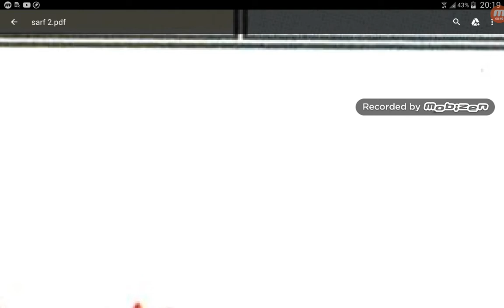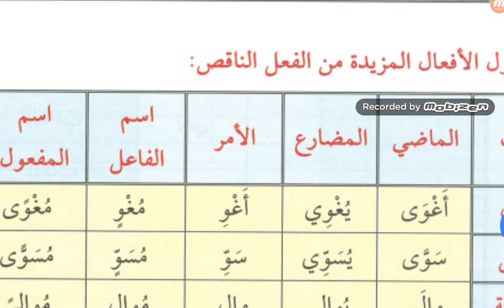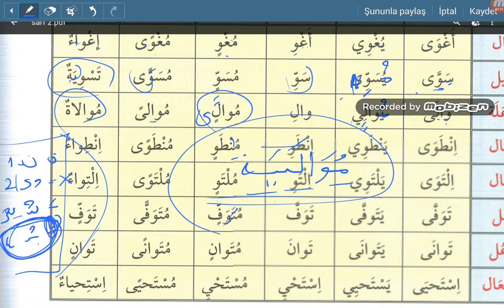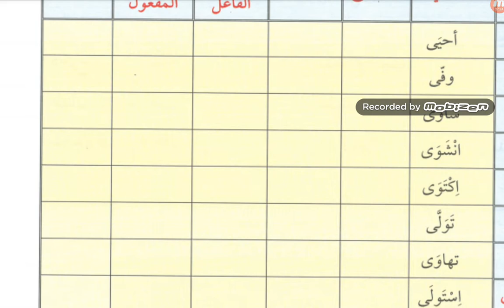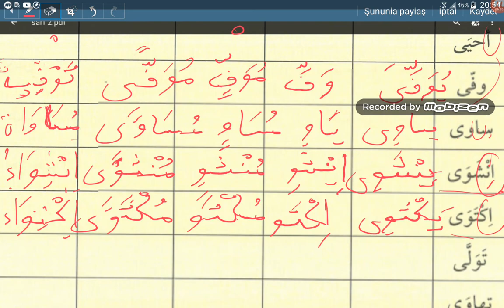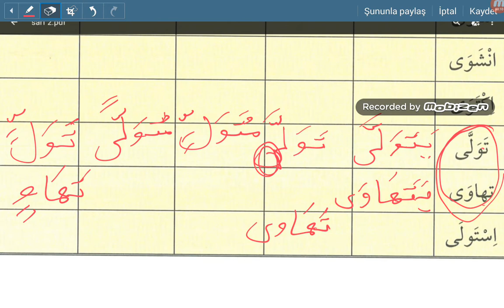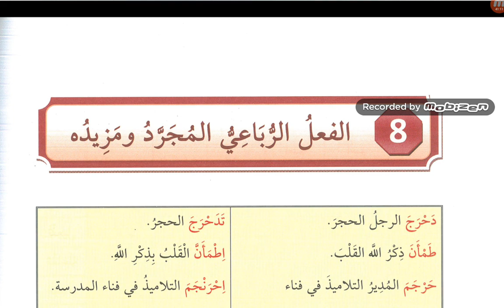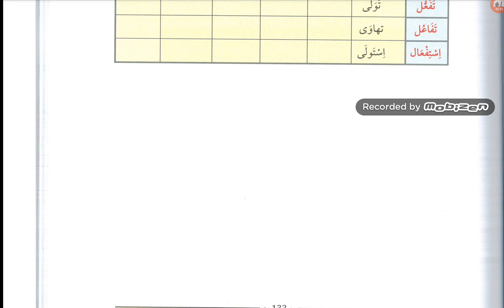LEFİF FİİL ve ÇEKİMİ 3.DERS